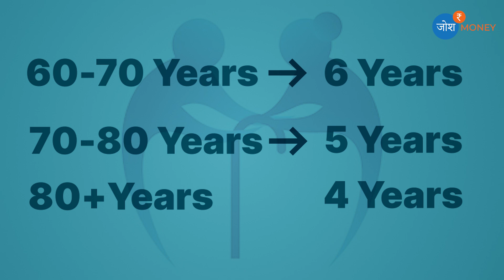NHAI & Other Bonds Online Kahan Se Khareede? | Government Bonds Purchase | RBI Floating Rate Bonds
सरकारी Bonds कहाँ से खरीद सकते हैं? | Government Bonds Online Purchase | RBI Floating Rate Bonds

RBI के इस Bond में निवेश की सारी जानकारी इस वीडियो में है | RBI Floating Rate Bonds 2023 |Josh Money

In this highly informative video, we delve into the fascinating world of RBI Floating Rate Bonds (FRBs). Whether you're an experienced investor looking to diversify your portfolio or a curious individual keen on understanding fixed-income securities, this video has something valuable for everyone.

🔍 What are RBI Floating Rate Bonds?
We kick off the video with a clear and concise explanation of what RBI Floating Rate Bonds are. These bonds, issued by the Reserve Bank of India (RBI), offer investors a unique investment opportunity due to their distinct characteristics and fluctuating interest rates. We break down the mechanics of FRBs, ensuring you grasp the core concepts right from the start.

💹 Advantages and Risks of Investing in FRBs
Informed decision-making is essential when it comes to investments. Hence, we carefully analyze the advantages and potential risks associated with RBI Floating Rate Bonds. You'll learn about the benefits of investing in FRBs, such as protection against interest rate fluctuations, which can significantly impact your overall returns. Additionally, we shed light on the risks involved, providing you with a comprehensive outlook.

📈 How Do FRBs Compare to Fixed-Rate Bonds?
To understand the true value of FRBs, we draw a comparison with traditional fixed-rate bonds. We explore the key differences between the two and discuss scenarios where one might outperform the other. By the end of this section, you'll have a crystal-clear understanding of when and why FRBs might be a smart addition to your investment strategy.

📆 Interest Rate Reset Mechanism
One of the unique aspects of RBI Floating Rate Bonds is the interest rate reset mechanism. We demystify this feature, simplifying the intricacies involved. Understanding how interest rates are reset at regular intervals is crucial for gauging the performance of these bonds throughout their tenor.

🔒 How to Invest in RBI Floating Rate Bonds?
Ready to take the leap and invest in FRBs? Fear not! We walk you through the step-by-step process of investing in RBI Floating Rate Bonds. Whether you're a novice or seasoned investor, this segment ensures you're equipped to make well-informed decisions while navigating the investment landscape.

📊 Performance Analysis & Case Studies
Data-driven insights are vital when evaluating any investment opportunity. We provide an in-depth performance analysis of RBI Floating Rate Bonds, supported by real-world case studies. By analyzing historical trends and outcomes, you'll be better equipped to predict potential returns on your investment.

🌟 Expert Tips and Closing Thoughts
As the video draws to a close, we share valuable expert tips and crucial points to remember when considering RBI Floating Rate Bonds. Our goal is to empower you with knowledge, enabling you to make sound financial choices for a secure and prosperous future.

Don't miss this opportunity to gain a comprehensive understanding of RBI Floating Rate Bonds. Thank you for choosing our channel, and we look forward to guiding you through your financial endeavours! 📈💰